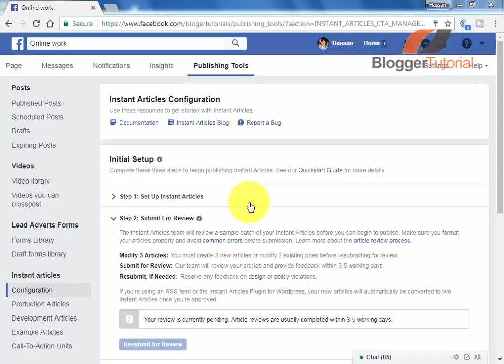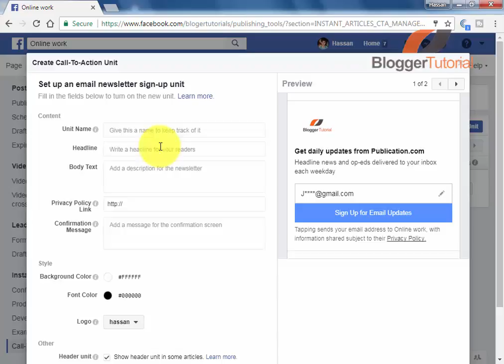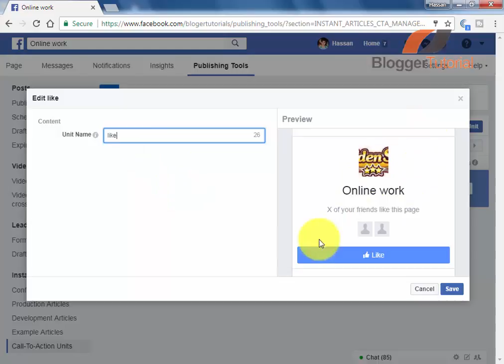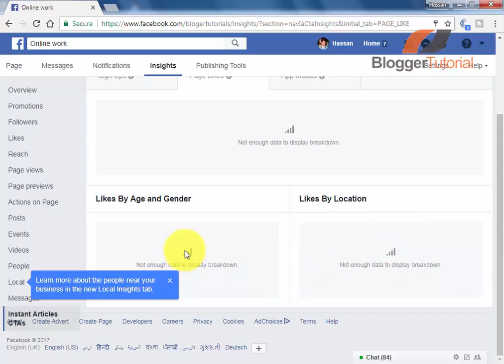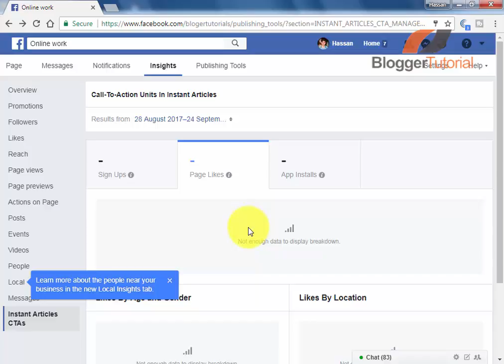Use of Call to Action in Facebook Instant Articles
Hey! this is the 4th Episode of Facebook Instant Articles. In this video we will talk one feature of fb instant article call to action. By this option we can add 3 options in our instant article
1. App for download
2. Facebook Like Button
3. Email Sign up
It depends upon you what you want to use. If You have not watched previous tutorials then watch them. Links are given below

1. What is Facebook Instant Articles

2. How to setup facebook instant articles with blogger

3. How to fix errors in articles